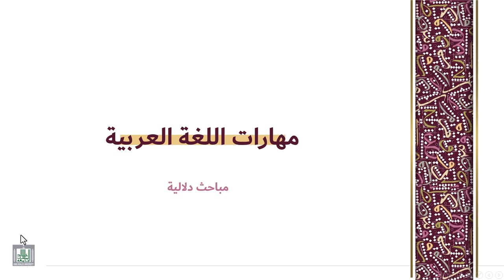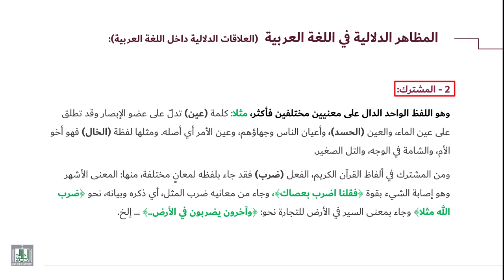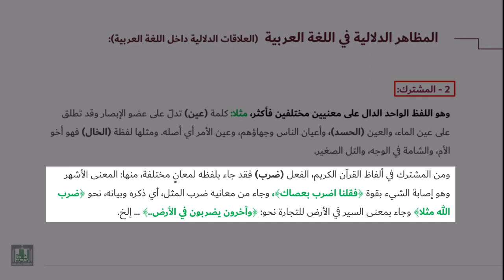المظاهر الدلالية في اللغة العربية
المظاهر الدلالية في اللغة العربية 1